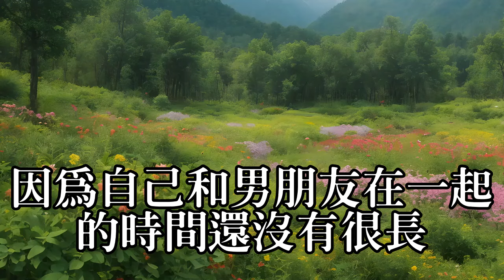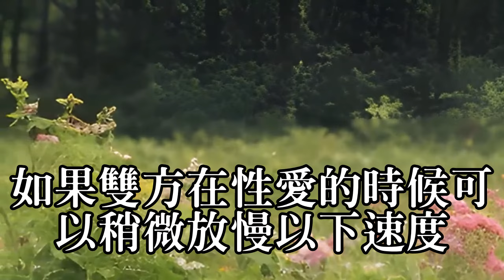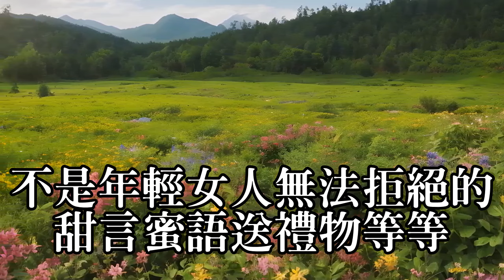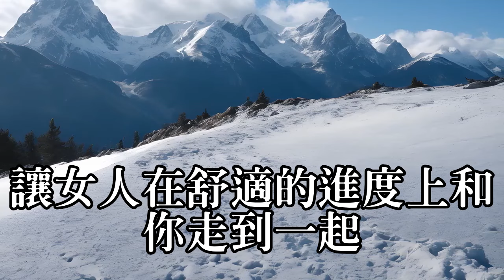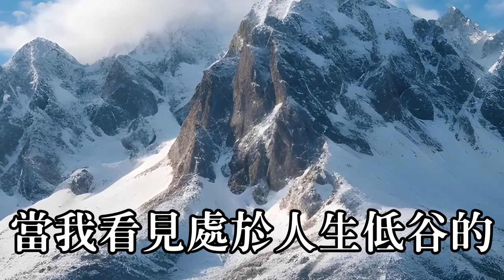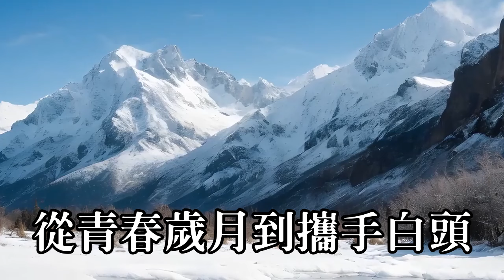哪種速度更討中年女人喜歡？